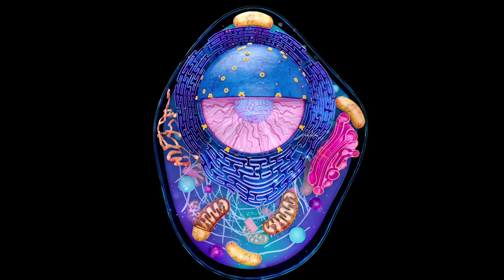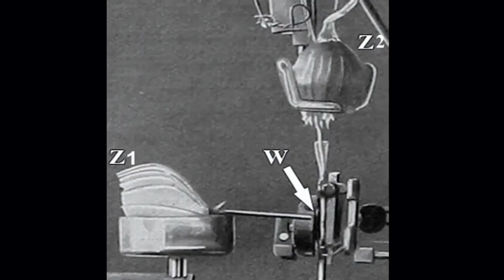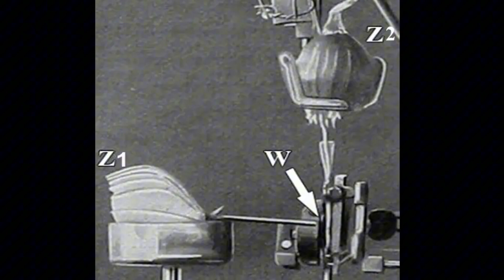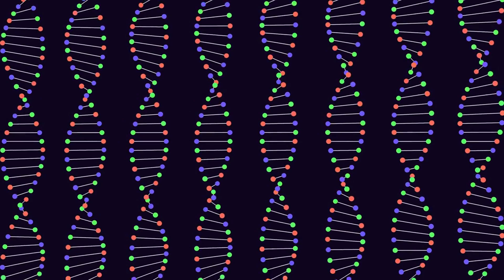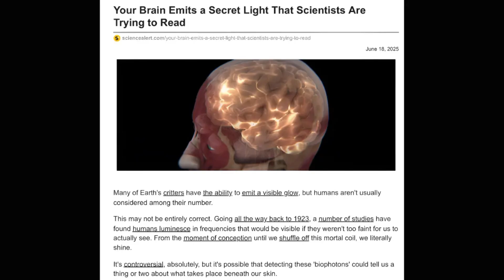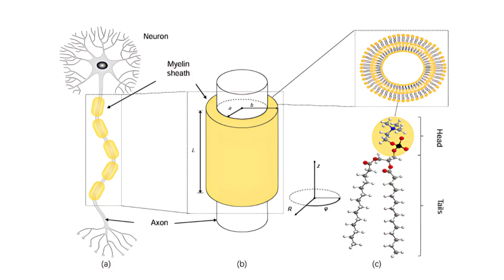Biophotons: Your Cells Emit Light and Science Is Finally Listening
What if your body is glowing—right now—and science just caught up to prove it?

This video explores the incredible world of biophotons: ultraweak light particles naturally emitted by all living cells. Long dismissed as mere metabolic noise, these subtle flashes of light may actually hold the key to understanding a hidden layer of biological communication.

We’ll explore what biophotons are, how they’re generated inside the body, and why modern research suggests they could be far more than just byproducts of metabolism. From ancient descriptions of human auras to groundbreaking studies using photomultiplier tubes and EMCCD imaging, we’ll trace how this field evolved—from fringe science to a serious area of study in biophotonics.

You’ll learn how biophoton emissions change with healing, stress, and mental focus—and how tissues like collagen fibers and myelin sheaths may act as natural light channels inside the body. We’ll also explore new technologies under development, including diagnostic tools, optical brain monitors, and even regenerative light therapies for tissue repair.

Whether you’re curious about biofields, light-based cell signaling, or quantum coherence in biology, this episode blends rigorous science with the mystery of life’s internal light.

Let’s find out: Are we just beginning to understand the light within?

🔬 Recent Scientific Studies on Biophotons

•Casey, H., et al. (2025). Exploring ultraweak photon emissions as optical markers of brain activity.
→ Found that biophoton emission from the human head increases during auditory and cognitive stimulation, suggesting a role in brain signaling.

Kumar, S., et al. (2021). Electromagnetic modeling and simulation of the biophoton propagation in myelinated axons.
→ Demonstrated that myelinated nerve fibers can guide biophotons like optical waveguides, supporting light-based signaling in the nervous system.

Benfatto, S., et al. (2023). Biophotons – New Experimental Data and Analysis.
→ Showed structured pulses of light during seed germination, suggesting an organized photonic role in plant development.

Chergui, M., et al. (2023). Ultraviolet Superradiance from Mega-Networks of Tryptophan in Biological Architectures.
→ Found that tryptophan networks in cells can emit coherent, laser-like bursts of light (superradiance) under physiological conditions.

Liu, Z., et al. (2024). Entangled biphoton generation in myelin sheath.
→ Proposed that entangled photon pairs may be generated within the myelin sheath, hinting at a quantum basis for neural communication.

Farias Jr., M.H., et al. (2024). Mechanotransduction-induced biophoton emission in mammalian cells.
→ Found that mechanical stress on cells induces immediate changes in photon emission, indicating a rapid photonic response to stimuli.

0:00 – The Light Inside Us
We begin with a surprising truth: your body emits real light, even in complete darkness.
1:01 – What Are Biophotons?
Biophotons are ultraweak light particles naturally produced by living cells without heat or reflection.
2:21 – Ancient Clues and Forgotten Science
Long before labs, cultures described a human glow, modern science may be finally catching up.
4:21 – Light as a Signal, Not a Side Effect
New research suggests this glow may actually help cells communicate in real time.
6:14 – How We Detect the Glow
Scientists use ultra-sensitive darkroom technology to capture and study this subtle light.
8:02 – What Recent Research Reveals
Modern studies show biophotons respond to touch, thought, and injury—sometimes instantly.
9:47 – Why This Changes Everything
From diagnostics to regeneration, biophotons may hold the key to next-generation medicine.
10:43 – The Glow at the Edge of Understanding
We close with what this light might really mean—for healing, communication, and the story of life.